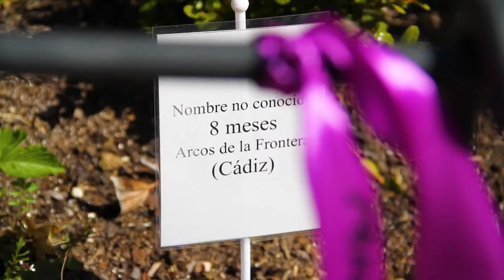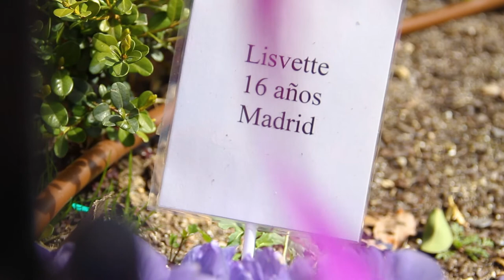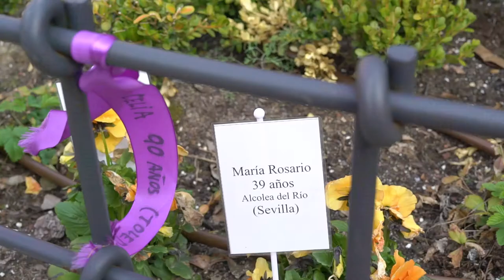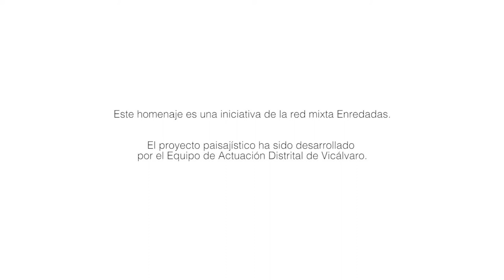Intermediae Matadero / Imagina Madrid - Vicálvaro "Plantación de la Memoria" EntreTejiendo (2018)